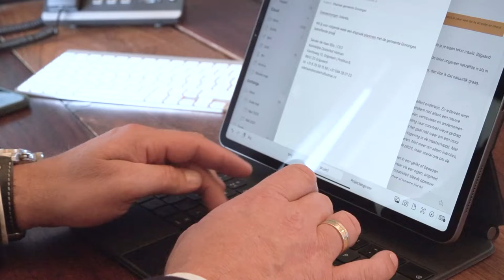Redders van de economie - Koninkijke Oosterhof Holman